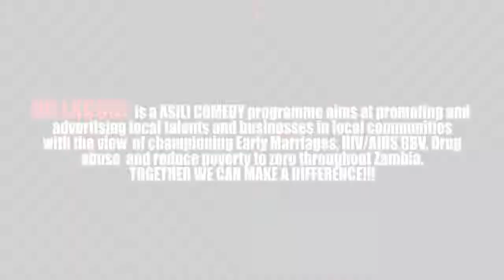Asili Comedy---- No Excuse 3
its a short documentary about a Woman (Joyce Nambela) who is using Plastic bottles to make baskets😍😍😍